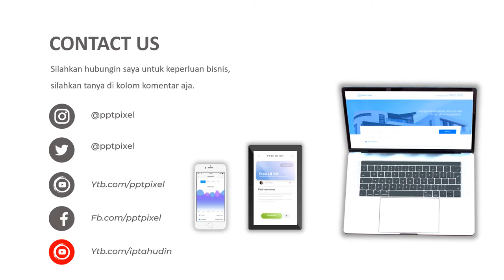Promosi saus asam manis, saosin, saosin voices, saos samyang, saos sosis bakar, saos dimsum ayam, sa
KUMPULAN CONTOH VIDEO KAMI
2. CONTOH VIDEO FASHION SHOW
5. CONTOH VIDEO PERSONAL BRANDING
7. CONTOH VIDEO COMPANY PROFILE
8. CONTOH VIDEO PROMOSI MASAKAN
9. CONTOH VIDEO IKLAN KENDARAAN
10. CONTOH VIDEO UCAPAN, UNDANGAN